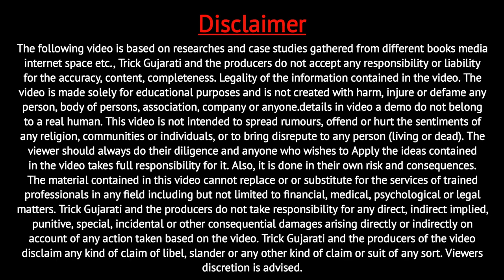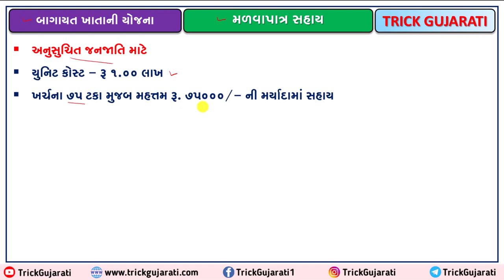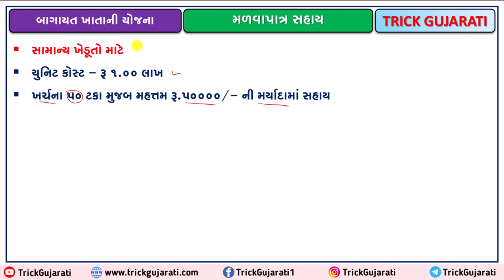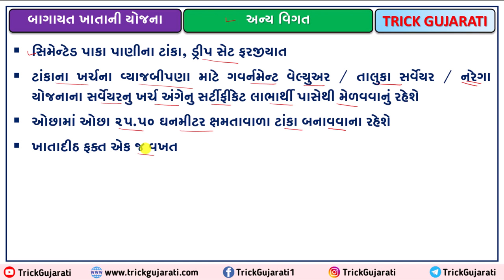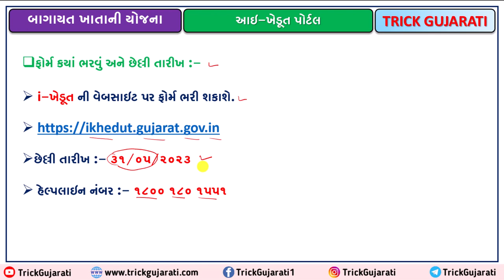Pani Na Tanka Mate Sahay 2023-24|Water Tank Yojana| પાણીનો ટાંકો બનાવવા 75000ની સહાય |iKhedut Yojana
મિત્રો આ વિડયોમાં આઇ ખેડૂત પોર્ટલ પર ની બાગાયત ખાતાની યોજના અંતર્ગત ડ્રીપ માટે પાણીના ટાંકા બનાવવાની સહાય યોજના વિશે માહિતી આપવામાં આવેલી છે